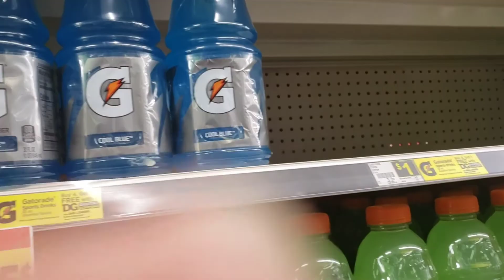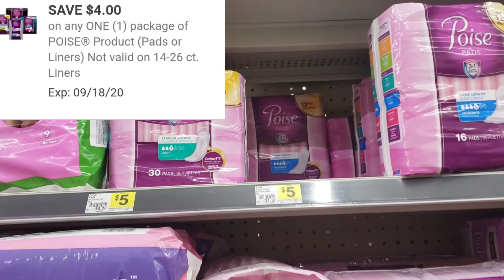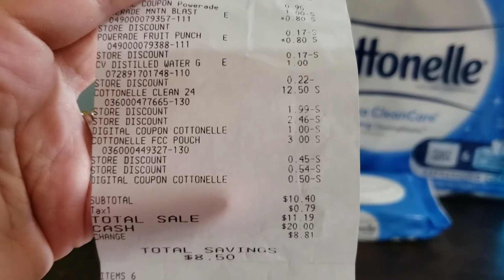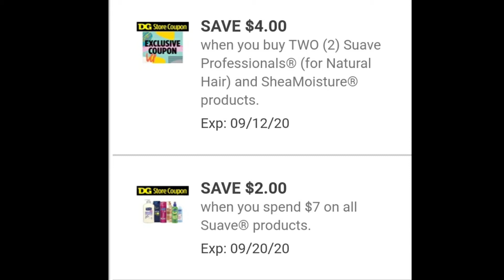🔥🔥HEB OFFER / 9-2-20 / 9-8-20 / Ahorrando con cupones de comida / Dollar General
ahorrandocon cuponeandoconcupones ofertas weeklydeals Aprende a cuponear con cupones en HEB .. Awesome Coupon Deals , Ahorrando en ofertas de Gillette , Old Spice , Pantene usando digital coupons y cupones de P&G